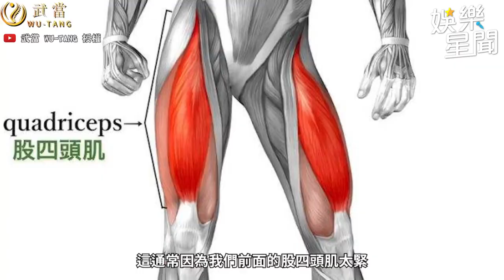啦啦隊女孩Mika熱舞畫面流出！曝身體狀況整復過程曝光｜@star_setn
@wu-tang 授權